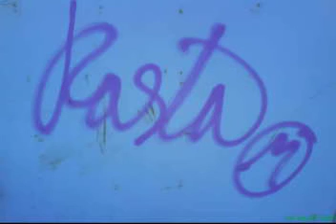marke ft sebbe - fett fett.avi